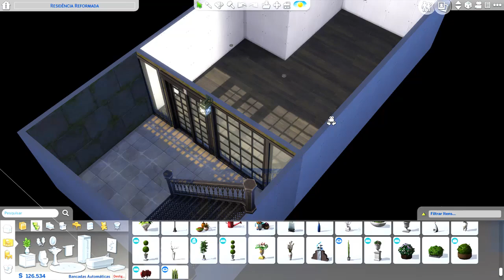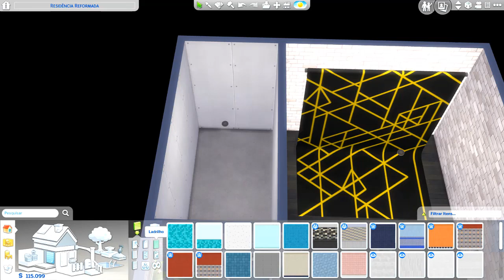LOFT COM STUDIO FOTOGRÁFICO| The Sims 4•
Gravador de Tela: Camtasia Studio 9
Editor: Camtasia
Microfone: Meu Celular